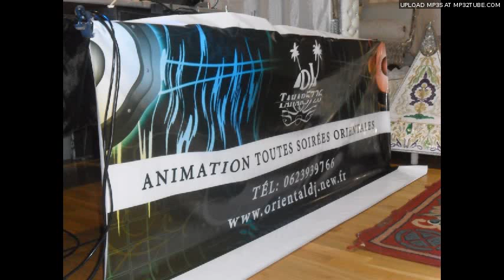djtahar5726 dj oriental dj occidental dj maghrebin marseille lyon nice valence privas